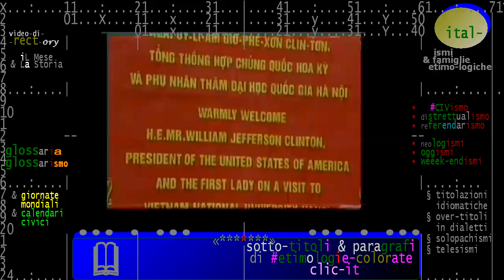§.1/- (ONU & Storia) 16 NOVEMBRE 2000 Vietnam: storica visita Bill Clinton dopo la guerra infinita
§.1/- (ONU & Storia) 16 ottobre 2000 Vietnam: storica visita Presidente USA Clinton dopo guerra infinita
Clinton in Vietnam
16/10/2000 Il presidente statunitense Bill Clinton inizia la sua storica visita
in Vietnam. È il primo presidente americano a mettere piede nel Paese
riunificato dopo una guerra infinita, combattuta prima contro i francesi e poi
contro gli Stati Uniti, e conclusa nel 1975.